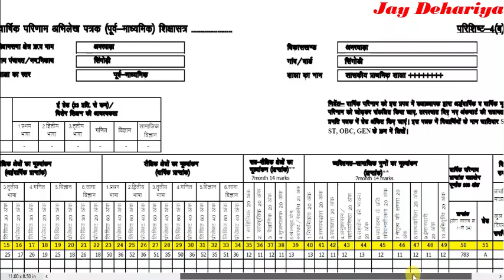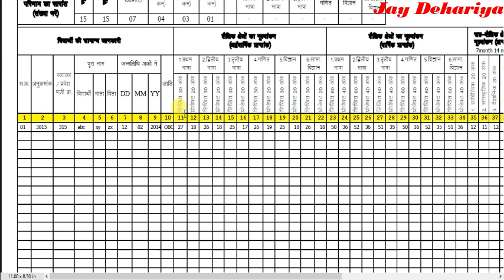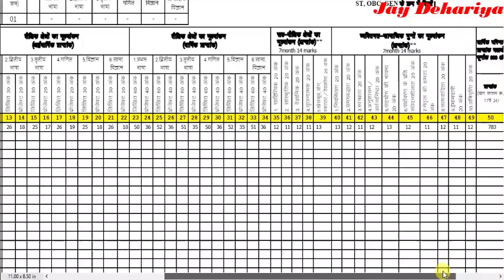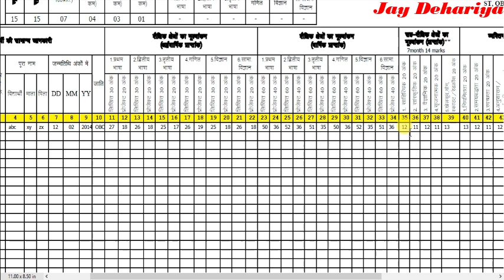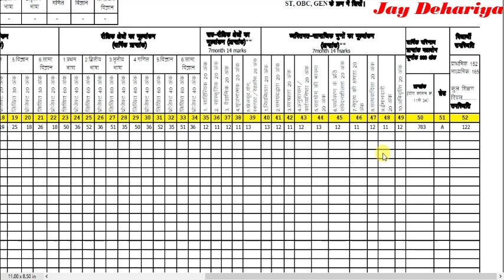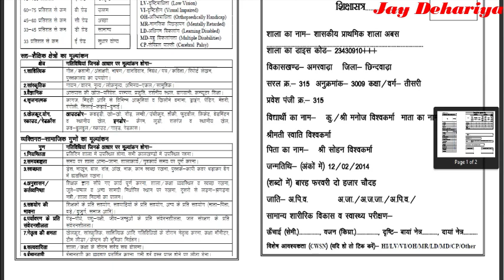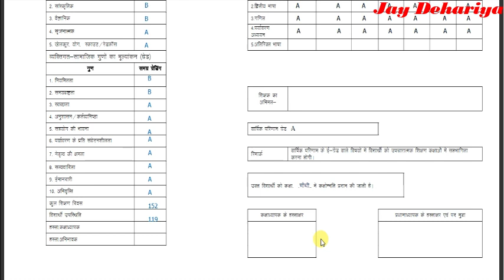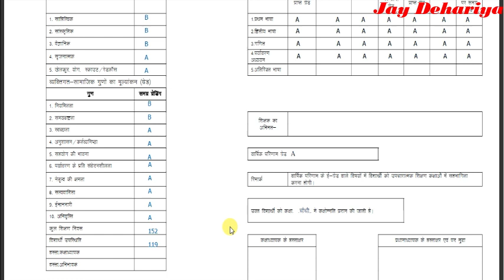स्थानीय कक्षाओं का वार्षिक परिणाम पत्रक व प्रगति पत्रक कैसे तैयार करें || Local Class Result 2021-22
सहशैक्षिक क्षेत्रों के मूल्यांकन में कुल कितने अंकों में से प्रविष्टि करना है।
कक्षा 1 व 2 के लिए कैसे तैयार होगा पत्रक।